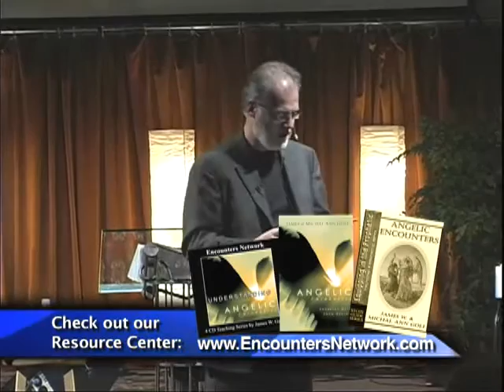Angelic Encounters - Part 2